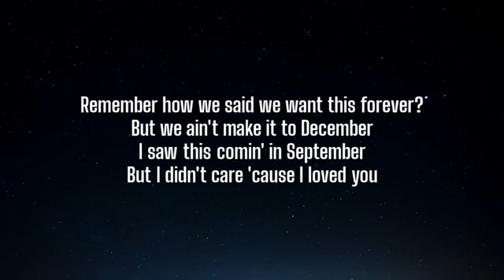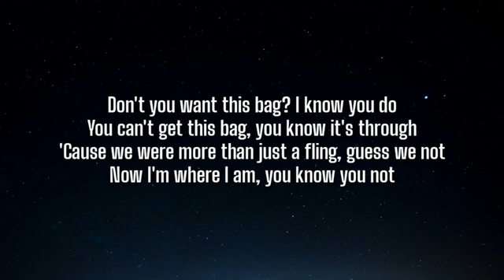Russ - Give Up (Lyrics) | OneLyrics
Lyrics

[Verse 1]
Remember how we said we want this forever?
But we ain't make it to December
I saw this comin' in September
But I didn't care 'cause I loved you
But now I'm on the real of what you've been up to
Now I'm on the real on who you let touch you, shit
This is not a diss, I had to come to
But you didn't care

[Chorus]
I did all I could (Yeah)
I think I did everything I should
Ain't no way I'd give up, but you would
Ain't no way I'd give up, but you would, damn
I did all I could
Why the fuck you give up all your good? Guess not

[Verse 2]
And when you call, it rings
Shit, when I call, it rings
Thought we were more than just a fling, a fling
Look at what I bring, I bring (Yeah)
Don't you want this bag? I know you do
You can't get this bag, you know it's through
'Cause we were more than just a fling, guess we not
Now I'm where I am, you know you not

Tags📝
Russ, Give up, Russ Give up,  Give up Russ, Give up lyrics, lyrics Give up, Russ Give up lyrics, Russ lyrics Give up, Give up Russ lyrics, Give up lyrics Russ, lyrics Give up Russ, lyrics Russ Give up, Doja Cat Say So Lyrics, The Weeknd Blinding Lights Lyrics, Justin Bieber Intentions Lyrics, Harry Styles Adore You Lyrics, Dua Lipa Don't Start Now Lyrics, Trevor Daniel Falling Lyrics, Dua Lipa Break My Heart Lyrics, Saint Jhn Roses Lyrics, Post Malone Circles Lyrics, Surfaces Sunday Best Lyrics